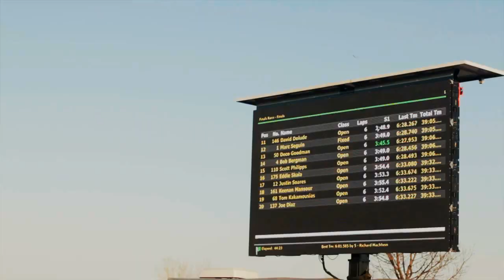A Bicycle Race